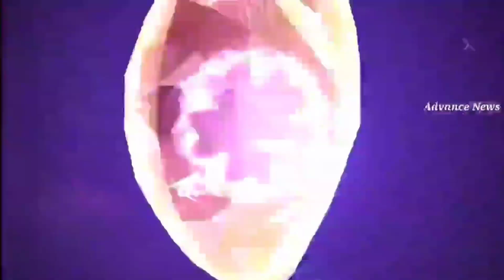next incubator free fire